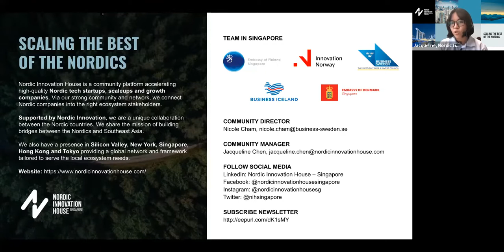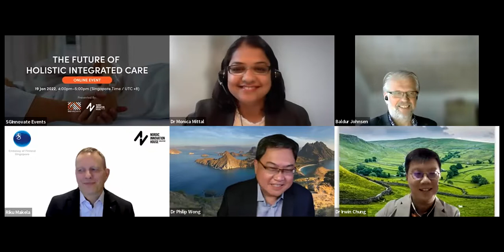The Future of Holistic Integrated Care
Presented by SGInnovate and Nordic Innovation House

Healthcare systems are undergoing a dramatic transformation as we press on with the "three beyonds" laid out by the Ministry of Health (MOH). Technology is the enabler for achieving holistic integrated care and opportunities for prevention and early intervention of health conditions.

In 2018, Mr Gan Kim Yong, former Minister of Health Singapore, addressed the importance of care integration at the Global Conference on Integrated Care. Integrated Care has become increasingly important in Singapore's young and ageing population as citizens may have one or multiple health conditions such as chronic diseases in diabetes, cancer and mental health.

As a result, Singapore has prioritised transforming its healthcare system into a multidisciplinary, patient-centric and integrated care approach for the future. One such method is co-developing innovative new care models with health and community care partners and working with different startups or stakeholders to develop a seamless patient care journey. Collaboration is critical to achieving Singapore's goal to shift care beyond the hospital into the community and closer to home.

On the other hand, the Nordics are ahead of the curve in technology adoption and business model initiatives centred around certain healthcare areas. It aims to address the pressure on the demand for health services from the ageing population, the growing rate of chronic diseases, and the increasing expectations of patients. In this way, the healthcare and eHealth strategies in all the Nordic countries both support the transformation of the Nordic healthcare systems and comply with digital transformation initiatives and a sustainable roadmap for change.

Join our session to learn more about the future of holistic integrated care, such as how the approach aims to be multidisciplinary and how technology innovations are involved for future-ready integrated systems.

Programme:
4:00pm – 4:10pm: Opening Remarks by SGInnovate and Nordic Innovation House
4:10pm – 5:00pm: Panel Discussion and Q&A on The Future of Holistic Integrated Care with:

Baldur Johnsen, VP International Business, DNV Imatis
Dr Irwin Chung, Director, Primary Care Academy, National Healthcare Group Polyclinics / Family Physician - Associate Consultant / Head-Designate, Sembawang Polyclinic
Dr Philip Wong, Founder, WEB Biotechnology
Riku Makela, Counsellor - Innovation and Trade, Embassy of Finland
Moderator: Dr Monica Mittal, Innovation Lead, ACCESS Health International